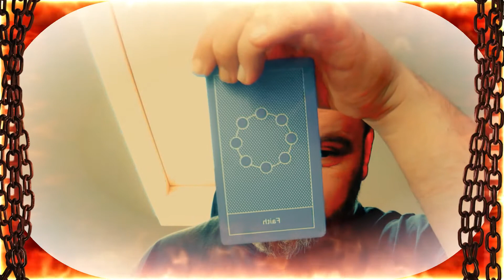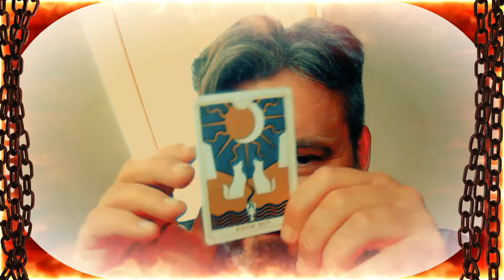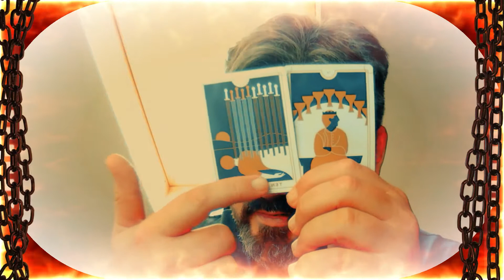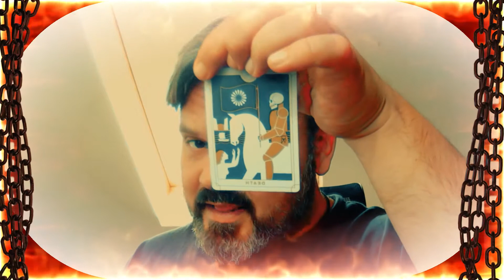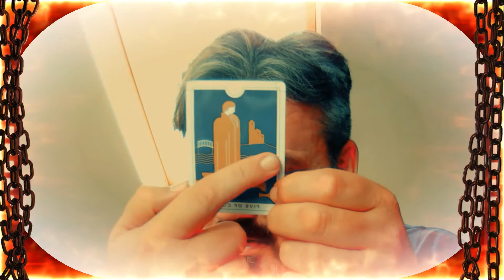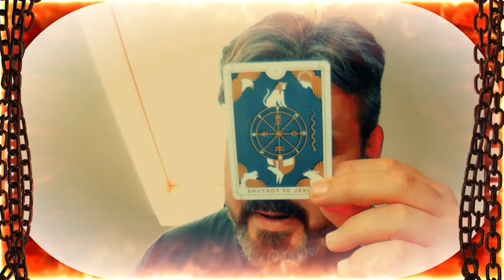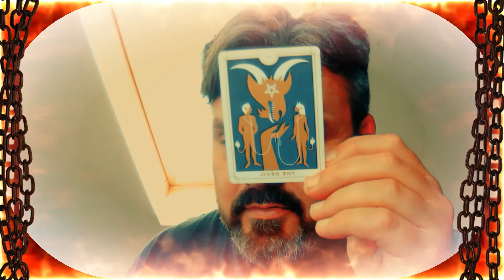Libra " Something/Someone is Dead Done and Over With " April Monthly Tarot reading 2022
A General Tarot reading for the zodiac sign of Libra for the month of April

Paul Cattermole